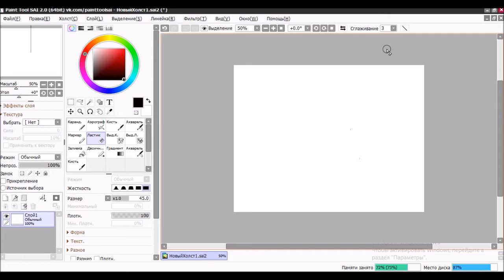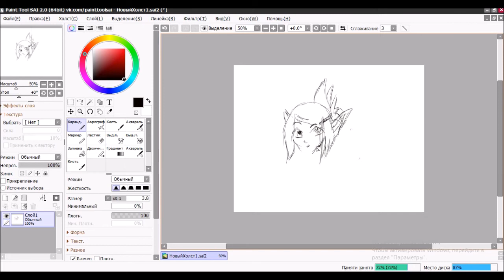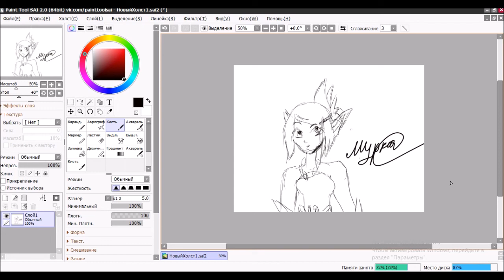Рисую героиню мультика Wakfu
Меня накрыло, я раньше очень любила рисовать персонажей мульта Wakfu и эта красотка не исключение. Что до рисовки, раньше было лучше, но я постараюсь отточить навыки в будущем